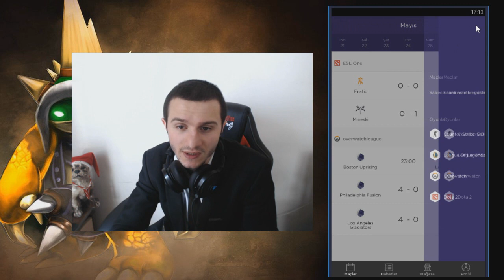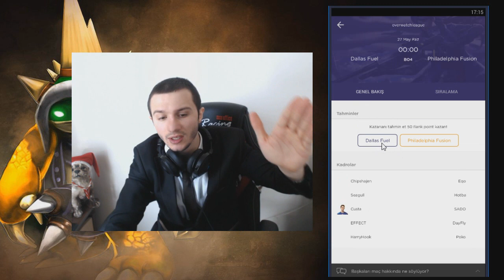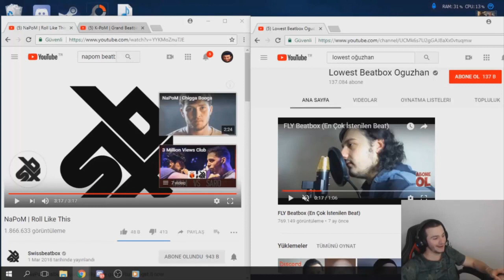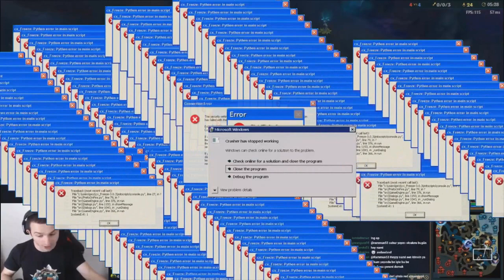LOL KOMİK ANLAR PART-3 EN İYİSİ FUNNY MUNİ MONTAGE 🌟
İyi yada kötü yorumlarınızı bekliyorum her cumartesi - pazar video gelicek artık burdayız :)